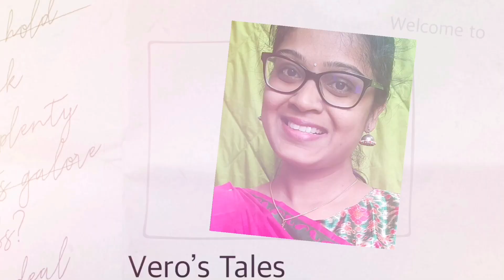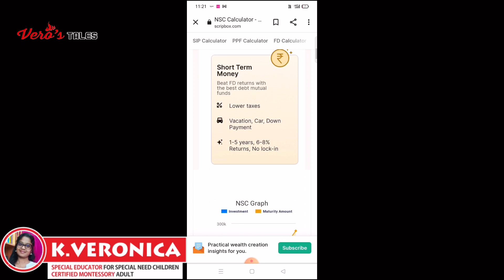போஸ்ட் ஆஃபீஸ் தேசிய சேமிப்பு பத்திர திட்டம் | National Savings Certificate Scheme In Tamil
Hello & Vanakkam,
In this video, I have shared all the details about national saving certificate schemes from post office in india. stay healthy stay safe
with
love & naturally
veronica ❤️

nsc scheme in tamil nsc post office in tamil post Office saving scheme in tamil Indian Post Office saving scheme in Tamil post Office tamilpostOffice saving scheme national savings certificate in tamil

post office deposit scheme in tamil
post office public provident fund